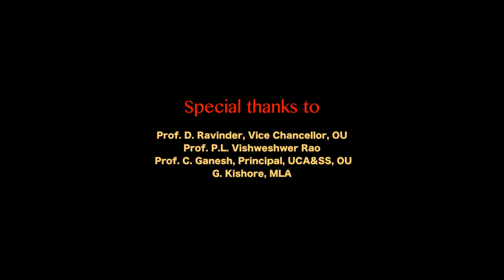Prof. B. Balaswamy Memorial Lecture: Part-7